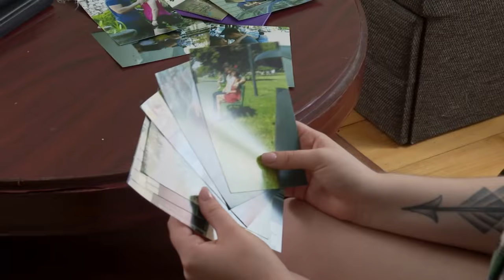Iwona odkryła, że nie tylko z nią Wojtek zdradzał swoją żonę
Oglądaj "19+" od poniedziałku do czwartku o 19:00 w Siódemce oraz w Playerze
Tego dnia Wojtek ma rozprawę rozwodową. Iwona, po rozwodzie ukochanego, czuje się zdezorientowana. Wkrótce była żona Wojtka spotyka się z Iwoną i wręcza jej dowody na to, że Wojtek od dawna zdradzał kobietę z różnymi dziewczynami, a Iwona nie jest pierwszą, z którą Wojtek się spotyka…
Tymczasem Mariusz martwi się o żonę, bo Aneta zniknęła. Kasia podejrzewa, że mama może być na Dietla, jedzie do Marcela. Rzeczywiście zastaje tam Anetę i dochodzi między nimi do kłótni.